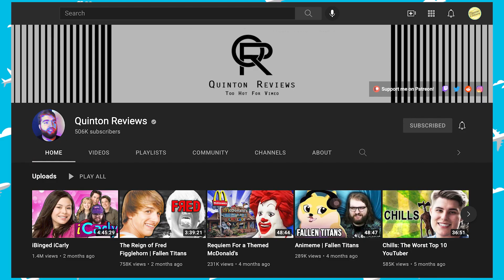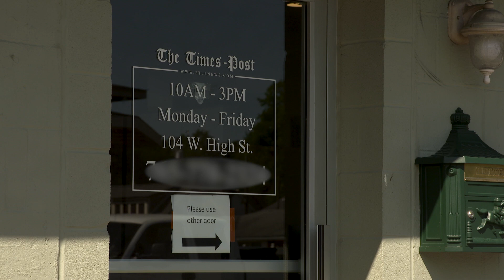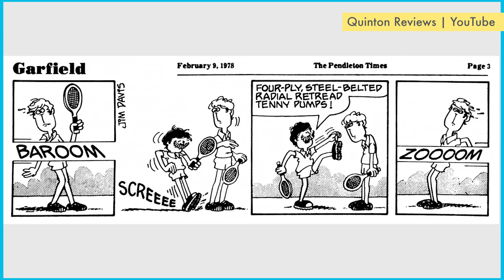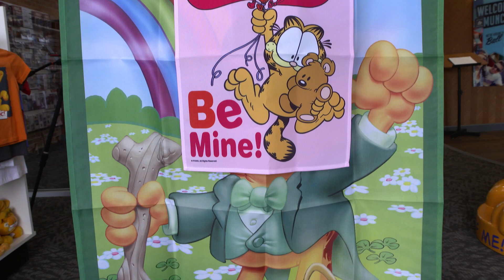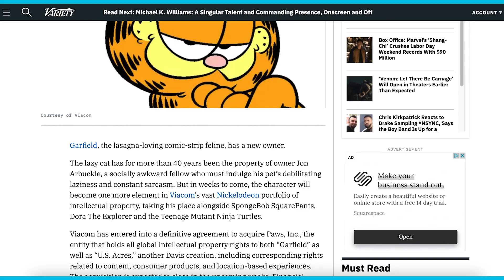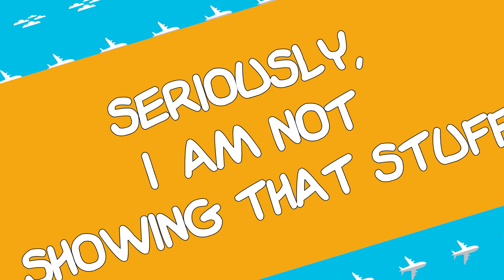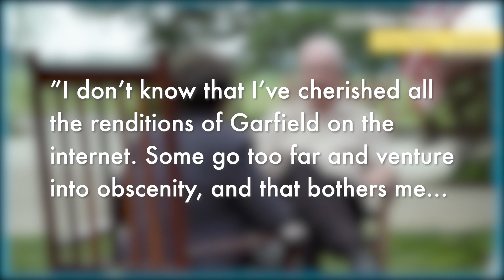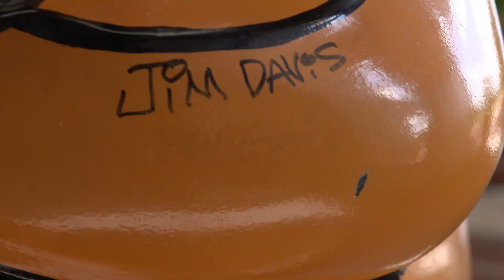Garfield: The Meme, The Myth, The Lasagna (ft. Quinton Reviews) | Flyover Culture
Or, How I Learned To Stop Worrying and Hate Mondays

For over 40 years, Garfield has been many things to many people: A beloved comic strip character; a ubiquitous merchandising figurehead; and, most recently, a Monday-hating memelord.

Join us on this episode of Flyover Culture as we attempt to make sense of Garfield's extensive history and perplexing present - and maybe figure out what to do with all of it.

A very special thanks to Quinton Hoover of Quinton Reviews, Brian Walker, Dr. Paul R. Kohl and Dale Basham.

Scans of Gnorm Gnat and Jon collected by Quinton Hoover, via the Pendleton-Times Post
Symphony no. 9 in e minor 'from the new world', op. 95 - iv. allegro con fuoco composed by Antonin Dvorak, courtesy of Musopen.